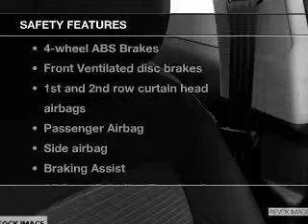2014 Kia Forte - Avenel New Jersey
Year: 2014
Make: Kia
Model: Forte
Trim: LX
Engine: 1.8 liter inline 4 cylinder 16 valve
Transmission: Automatic
Color: Aurora Black
Mileage: 0
Address:
90-100 Route 1 North